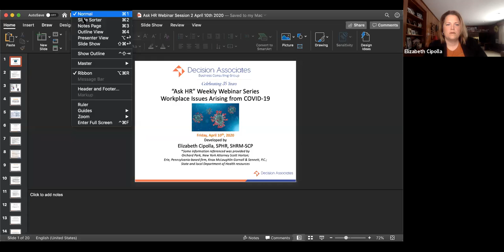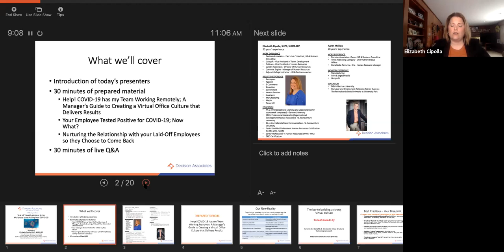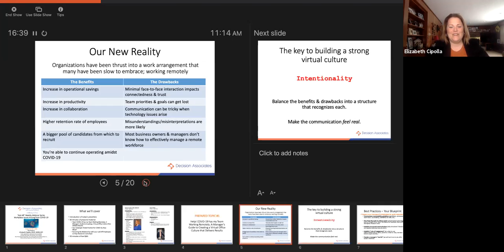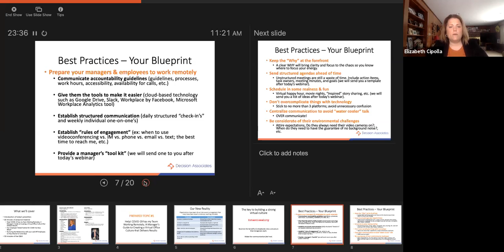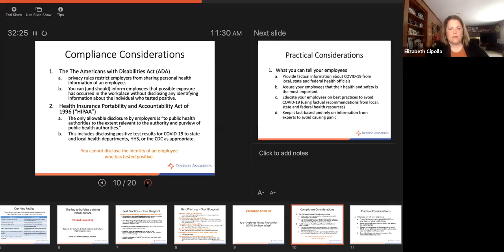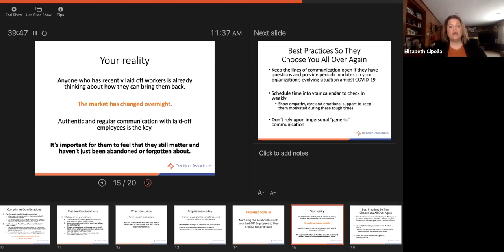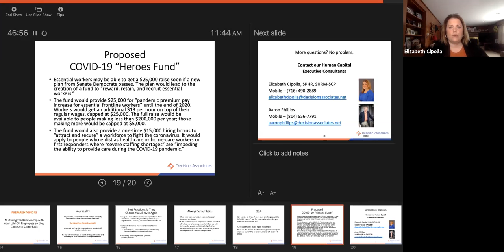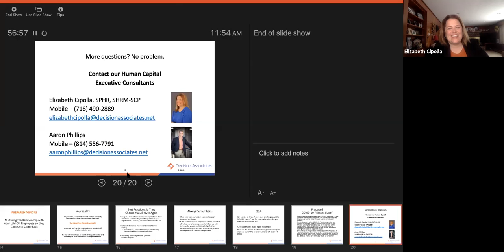Ask HR Webinar April 10, 2020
Ask-HR-Issues Arising from COVID-19. Decision Associates Executive Consultant, Elizabeth Cipolla, SPHR, SHRM-SCP discusses a variety of topics weekly. The April 10, 2020 session included these topics: A Manager's Guide to Creating a Virtual Office Culture that Delivers Results; Your Employee Tested Positive for COVID-19, Now What? Nurturing the Relationship with Your Laid-Off Employees so they Choose to Come Back. Supplemental document templates and tools can be found on our website blog